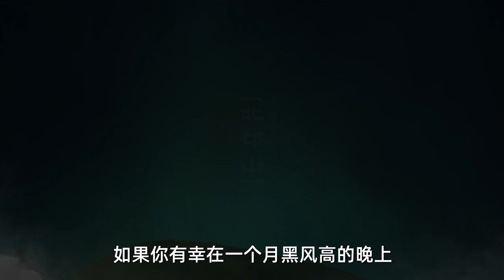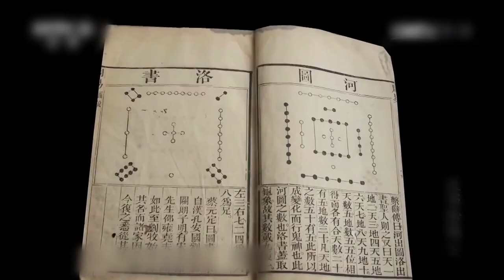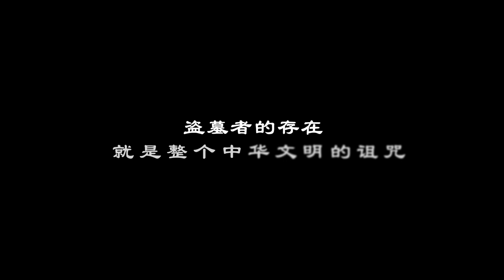艺术很难吗 第六季 02：被武则天誉为神都，这座古都埋葬了24位帝王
13 dynasties have established their capitals in Luoyang, 105 emperors are in power here. There is the ultimate dream of the ancients: living in Suzhou and Hangzhou, burying in Beimang. This place buried 24 emperors and countless literati generals. Because of its brilliance, it has become a paradise for grave robbers.
13个王朝在洛阳建都，105位帝王在此执政，这里还有着古人的终极梦想：生居苏杭，死葬北邙，埋葬了24位帝王和无数文人将相。但也正因为它的璀璨，这里成了盗墓者的天堂...